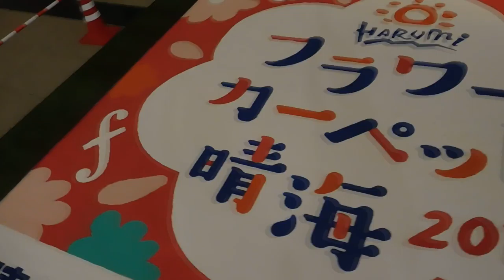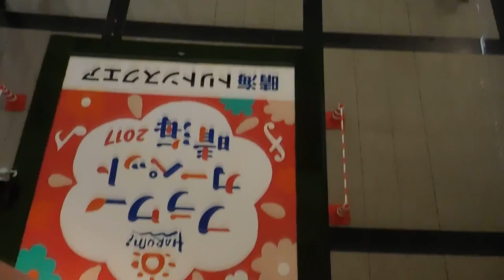DSCN3491フラワーカーペット晴海20171014を歩いてみた